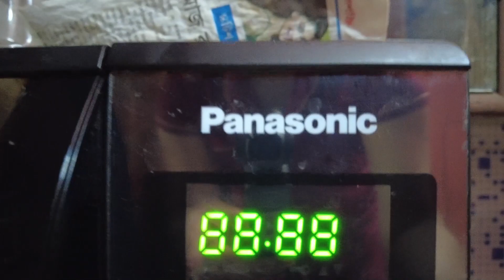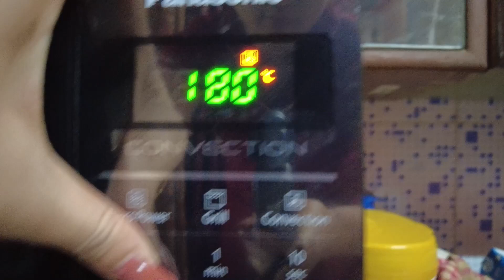Last Vlog of the Year |Mutton Biriyani and Carrot Cake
Hi Everyone,